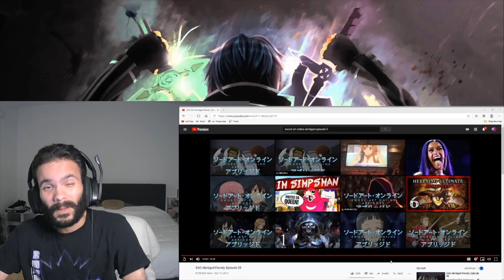Sword art Online Abridged episode 5 reaction Hollows Grim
There is an imposter among Kirito, re upload because reasons.